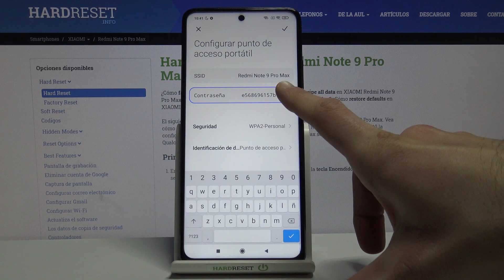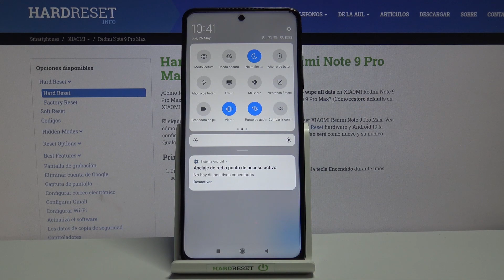¿Cómo compartir Internet en XIAOMI Redmi Note 9 Pro Max? - activar Zona WiFi, compartir WiFi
Sigue el tutorial adjunto para aprender cómo compartir WiFi en tu XIAOMI Redmi Note 9 Pro Max. Si necesitas compartir conexión de datos móviles con otro dispositivo, quédate con nosotros para saber cómo configurar tu zona WiFi y cómo compartir Internet en XIAOMI Redmi Note 9 Pro Max.